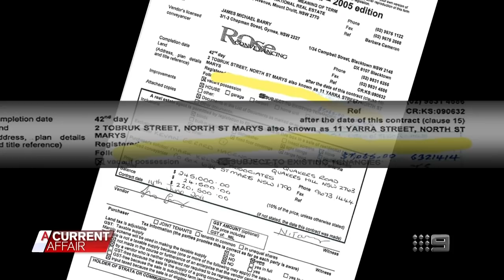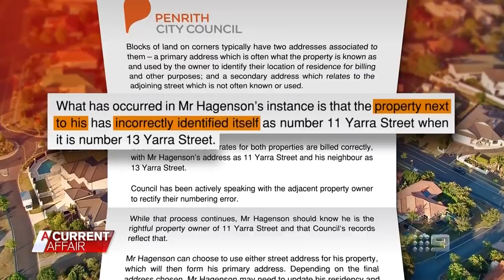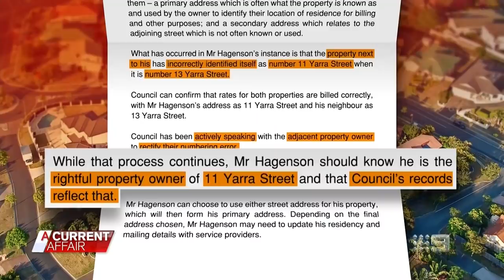Homeowner at wits' end over council's 80-year mistake | A Current Affair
Kevan Hagenson's house has had two addresses ever since a clerical error in the 1940s. Today it's making his life difficult, from being unable to have the NBN installed to struggling to get his mail delivered. All he wants, is one residential address.